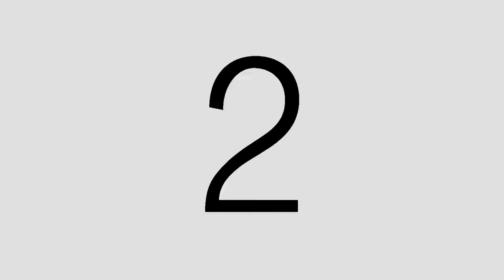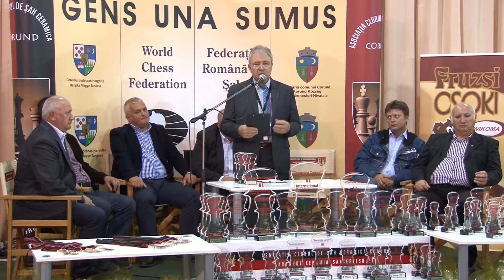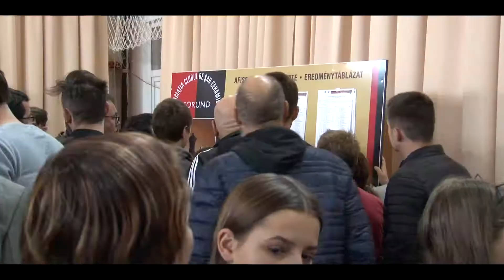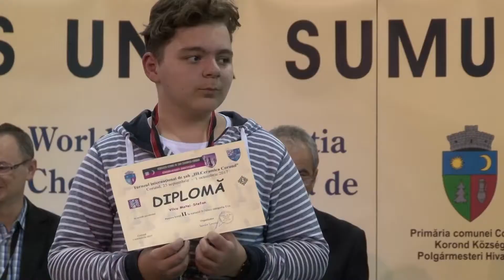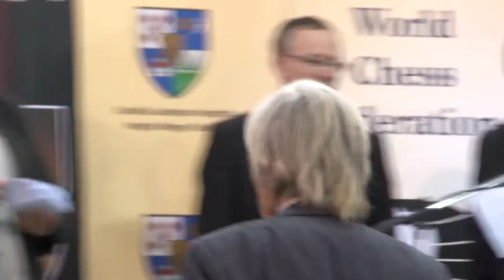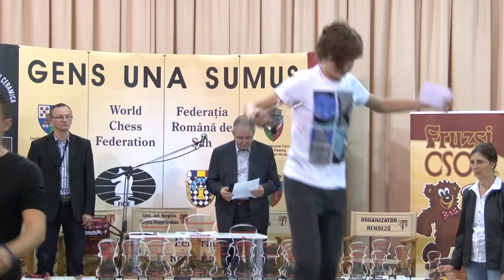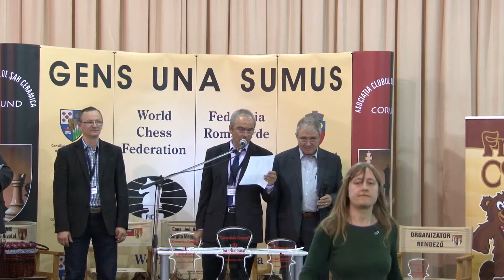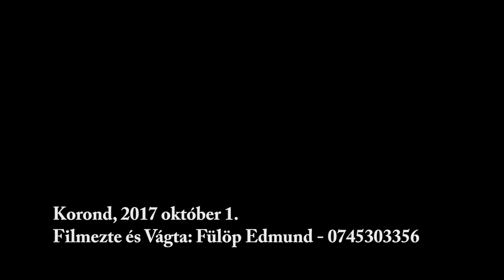Kerámia kupa Korond 2017